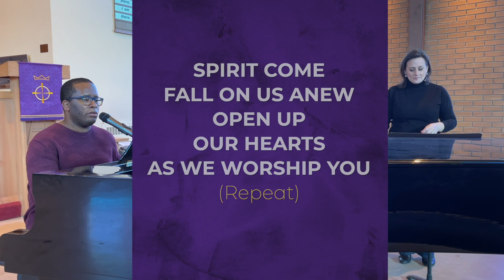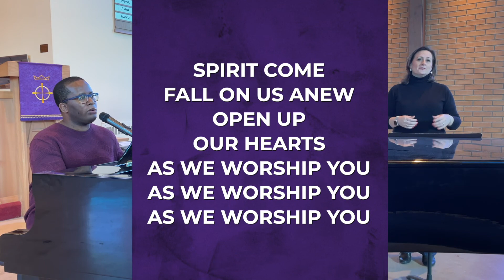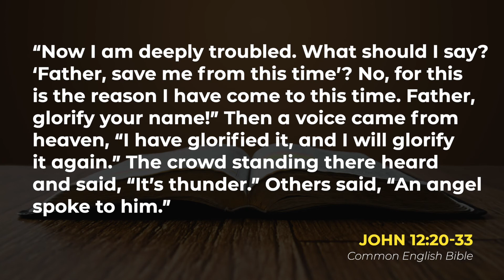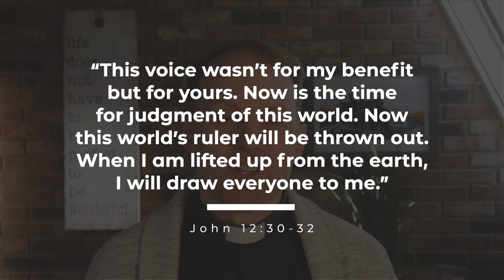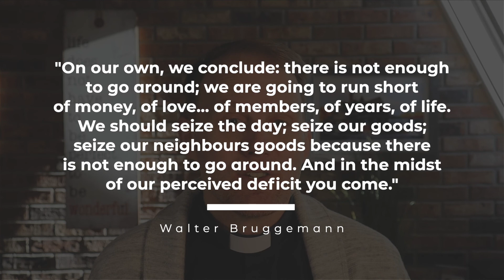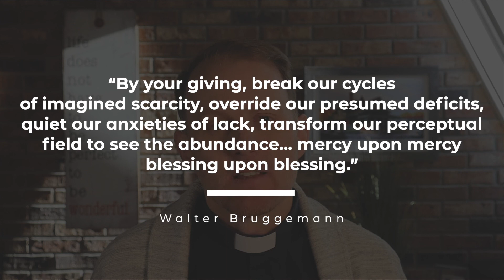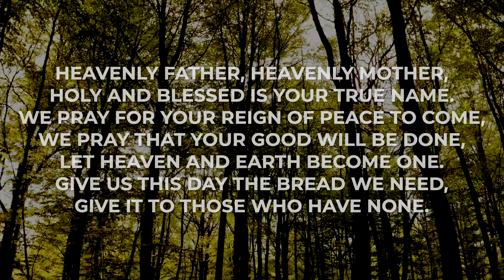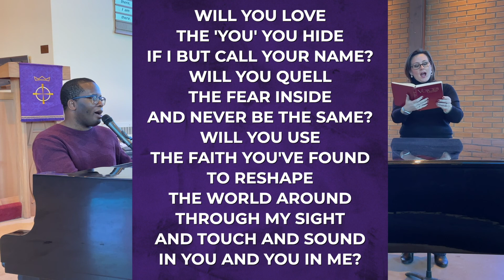Online Worship - March 21, 2021